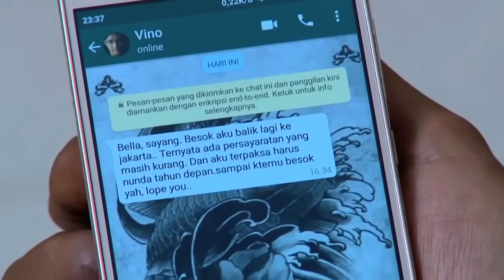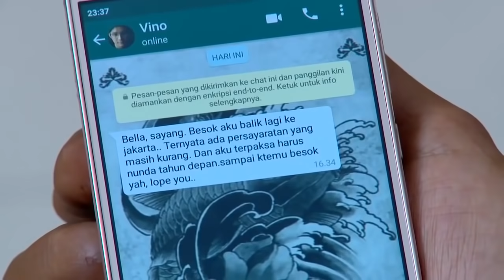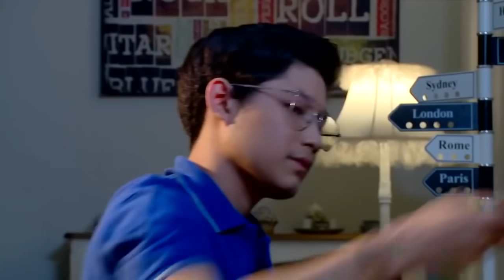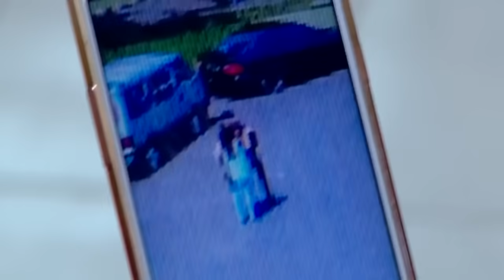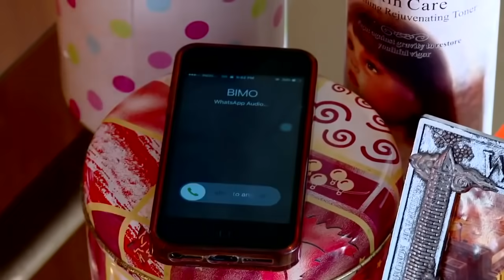FTV BAPER - Dear Mantan - Teuku Rassya & Rosiana Dewi